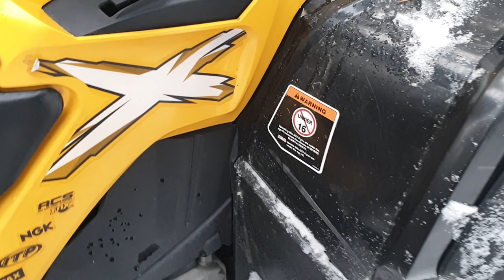Новый Stels Guepard или БУ Can-Am Brp Outlander 1000 XMR что выбрать?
Многие задаются вопросом купить Новый  Стелс Гепард или поддержанный Can-Am Brp Outlander 1000 XMR?  В этом ролике я хотел бы поделиться своим мнением, которое возможно поможет Вам сделать выбор Stels Guepard или Брп Аутлендер 1000 ХМР.
Берегите себя